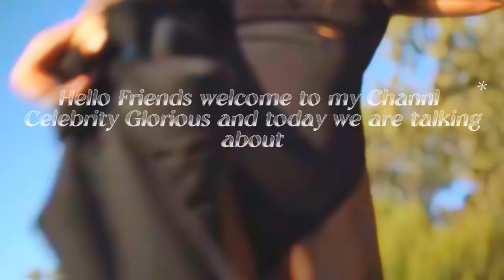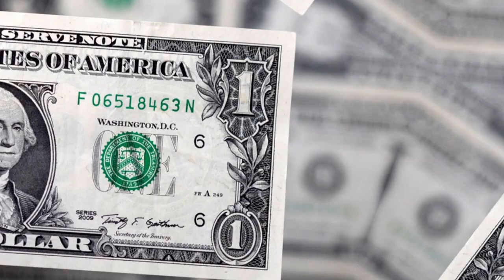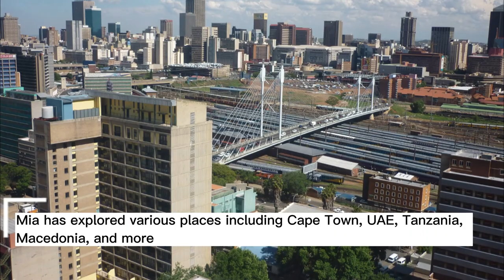Maja Janeska Wiki, Age, Husband, Net worth, Parents, Death Cause, Height, Biography & More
Maja Janeska aka Maya Mia was a famous South African social media influencer, professional make-up artist, model, content creator, media face, and entrepreneur. As per her Instagram profile, Maja was a native of North Macedonia, Balkans. She was famous for her amazing content on social media and Youtube. She also ran her own Youtube channel, which has over 1.07 million subscribers (as of December 2022). Besides this, Maja was also famous for her modeling content.

As per her LinkedIn profile, she also served in the position of President of Business Development at Blazer Investments since May 2019. Apart from this, Maja was a professional celebrity make-up artist. She also worked with many famous personalities. In this article, we provide you the information about Maja Janeska aka Maya Mia.